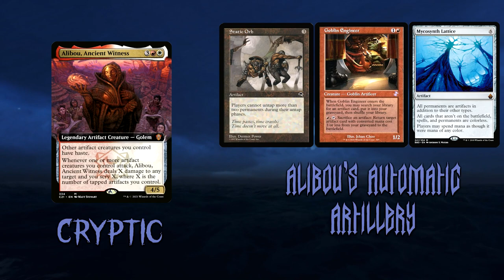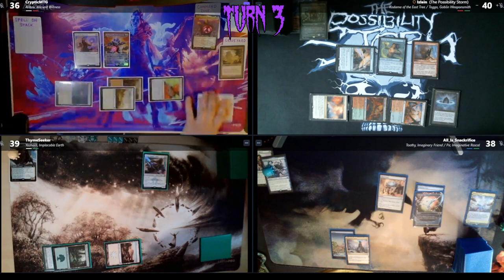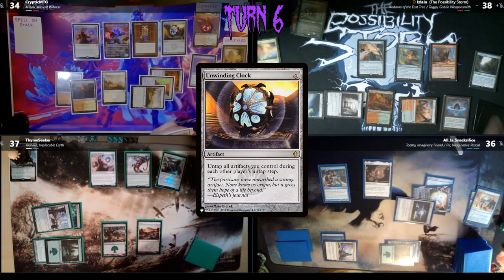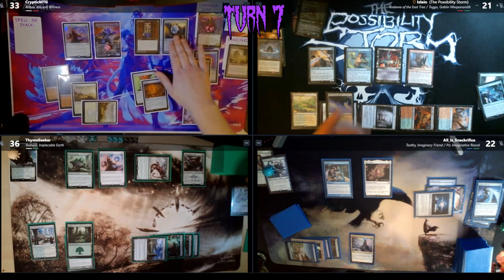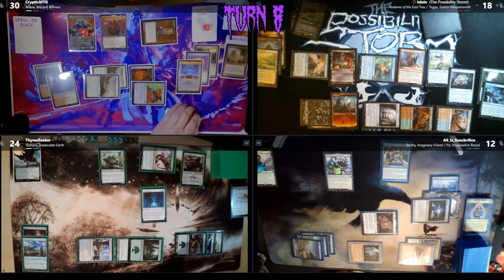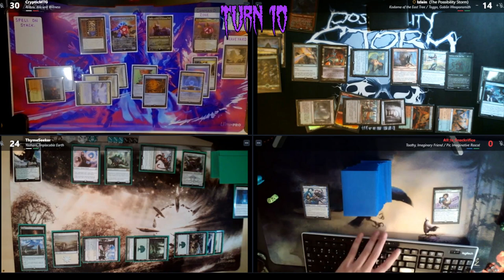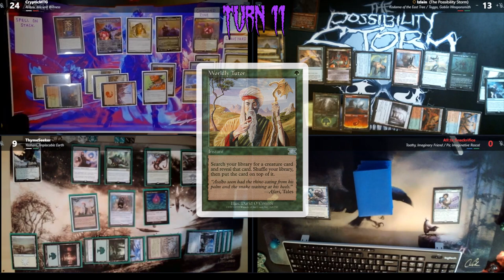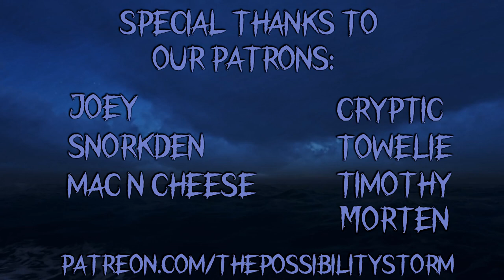TPS S2 EP3: A Night on the Fringe - Alibou vs Kodama/Toggo vs Pir/Toothy vs Yasharn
This week I bring you a pod filled with the Mods for r/FringeEDH. Two of them are returning guests, but all bring the message with them that Fringe is a viable format worth checking out. You can visit the subreddit below.